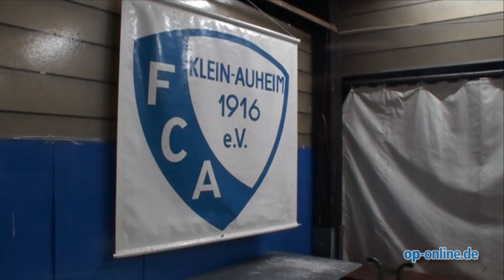Markus Husterer: Co-Trainer bei FC Alemania Klein-Auheim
- Offenbach, 20. September 2013 - Markus Husterer war drei Jahre der Abwehrchef von Kickers Offenbach. Nach dem Abstieg in die Regionalliga wurde der Vertrag des OFC-Spielers aufgelöst. Einen neuen Verein hat Husterer noch nicht gefunden, dafür trainiert er aber nun den A-Ligisten FC Alemania Klein-Auheim.